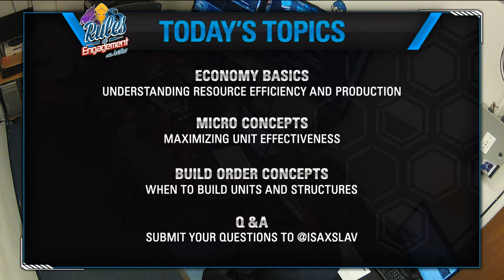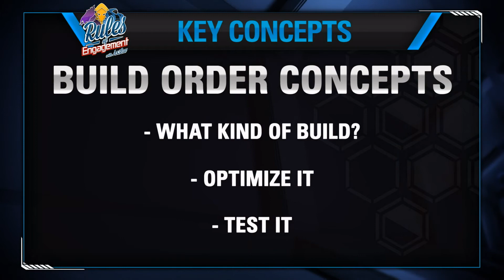Part 3 - Build Order Concepts - Rules of Engagement Episode 02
Watch Rules of Engagement with Axslav - Monday - Thursday at 5pm ET
Part 3) Build Order Concepts